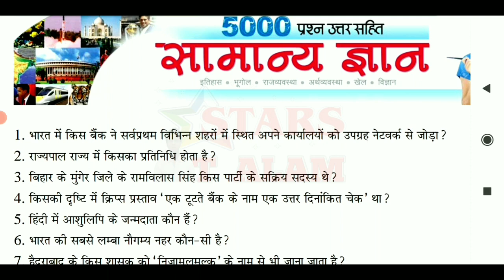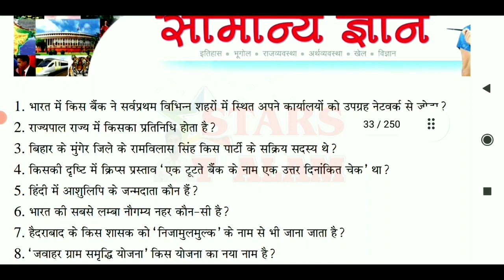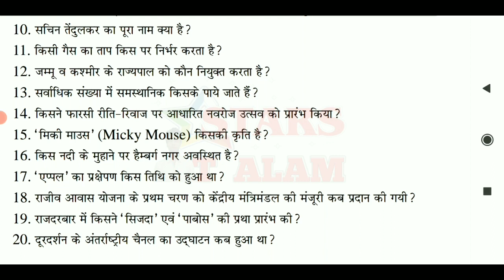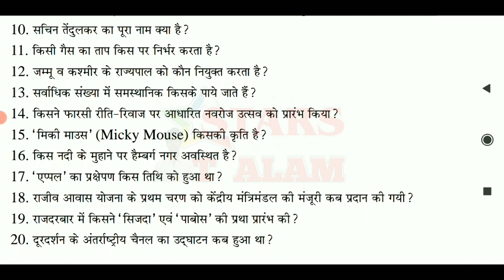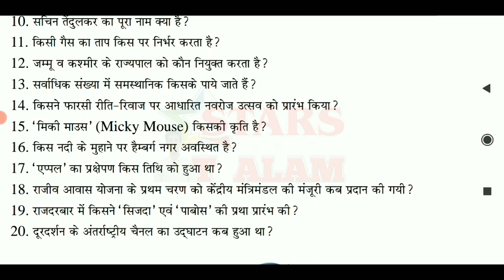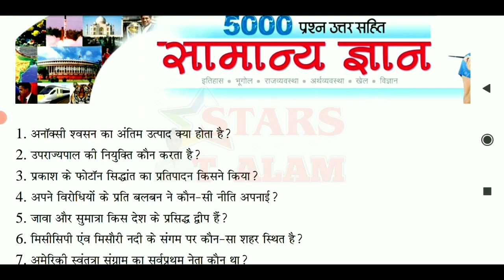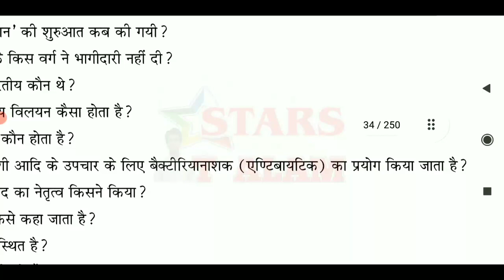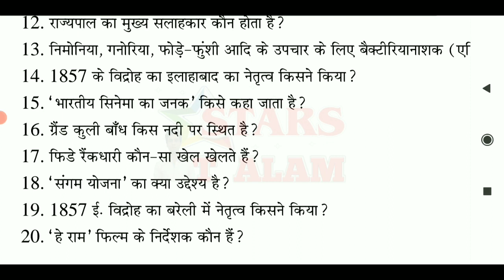new gk|competitive exam question|today gk|daily gk question| scc,gs,gk,samanya gyan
Hi,
      I am T ALAM.,
                             °STARS T ALAM°
About this video.- Is video me aap dekhenge gk types questions ka answer .

Delhi Metro ka platform ka gate ka direction ko dekhane k liye Link pe click kare👍

Objective
Objectives
Objective questions 2023
Objectives questions
Letest objectives questions bihar board exam
Objective for exam 2023
Bihar board objective question
Matric exam objective questions
10th exam objective questions
Tenths exam objective questions
Important objectives questions
Objectives questions bseb exam
Bseb exam objectives question
Current objective questions for exam
Daswi exam objective questions
all objectives questions
Objective Question Answer
Today objectives questions
Sst objective question
Social science class 10th bihar board
Hindi class bihar board
Vvi Objective question class 10th